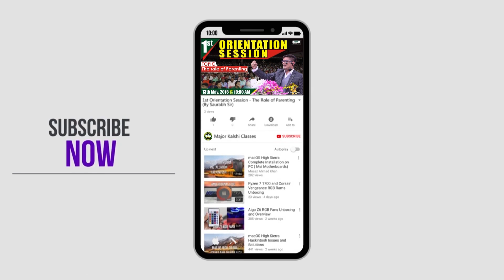3rd Orientation Session How to Make Your Child Happy and Responsible Part 3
Major Kalshi Classes Pvt Ltd organized 3rd orientation session part 3 for the students of NDA Foundation 2018 on 3rd June 2018.